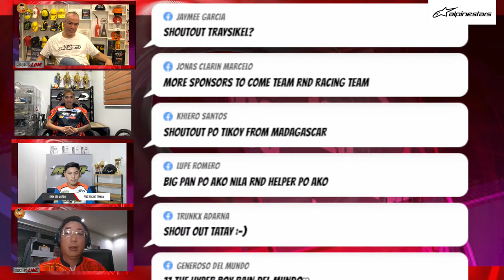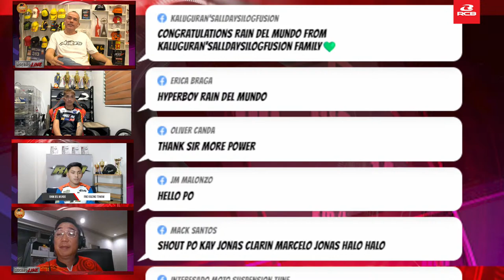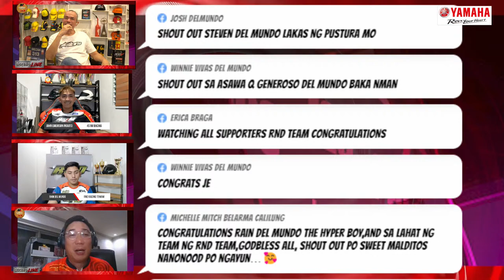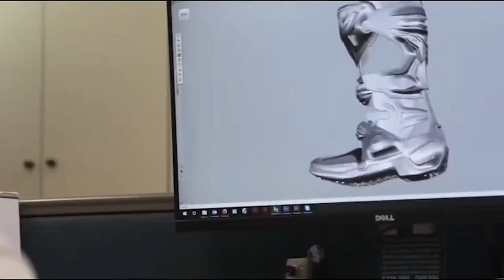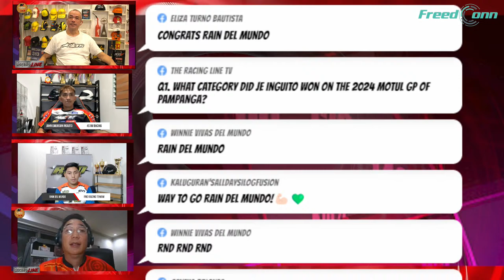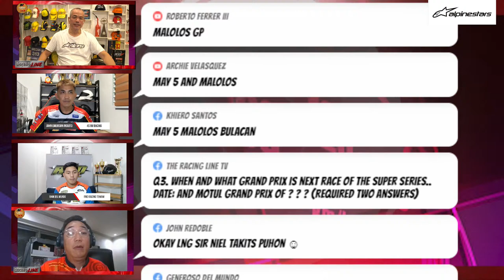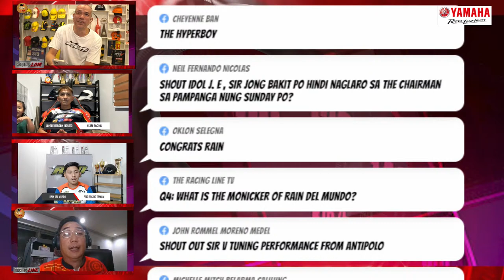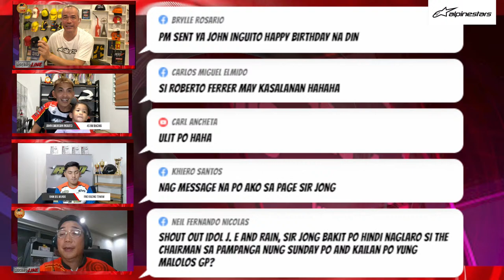The Racing Line TV Table Talk Live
8:00pm

Our Guest Tonight:
John Emerson Inguito
Rain del Mundo

Our Topics:
Motul GP of Pampanga
Race Review

The Racing Line’s Table Talk Live is presented by
MOTUL

Yamaha Motor Philippines
Alpinestars
The Racing Line Table Talk Live is Hosted by Jong Uy & Neil Labrador

The Racing Line Table Talk Live is now on its 4th Season is created and produced by Jong Uy

We are Simultaneously Live on our Channels:
The Racing Line TV LIVE is Simultaneous on all our channels: